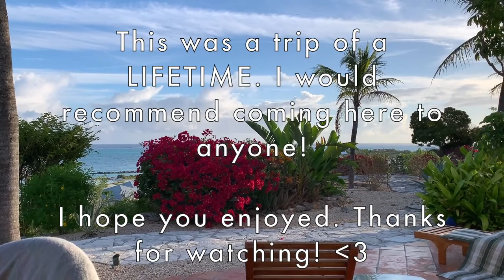Turks & Caicos | Honeymoon Travel Vlog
This is without a doubt the most beautiful place I have ever been. This trip was such a fun, relaxing time with my Husband!